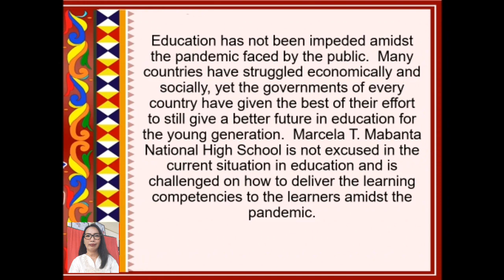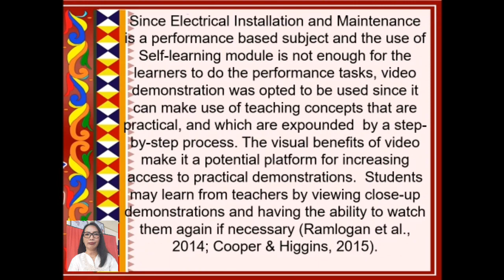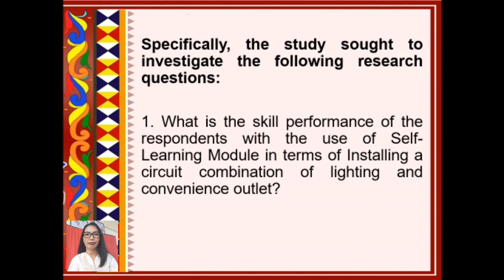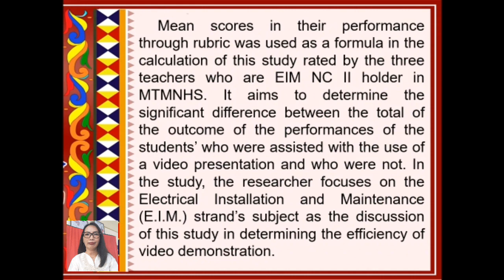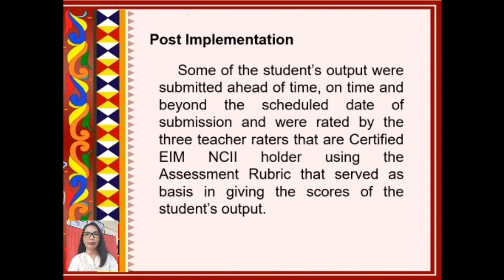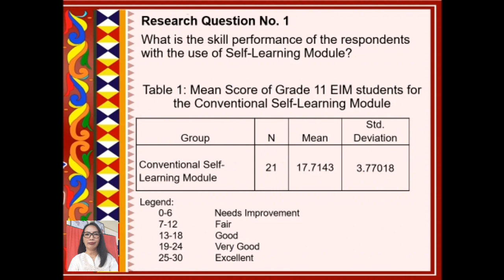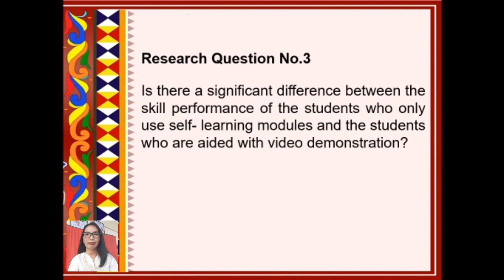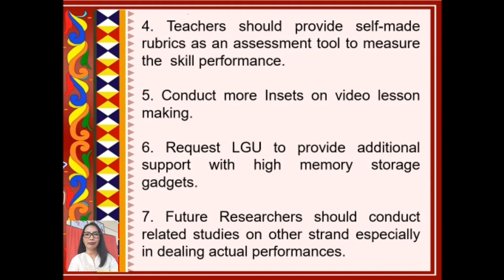ENHANCING LEARNERS' ELECTRICAL INSTALLATION SKILLS THROUGH VIDEO DEMONSTRATION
Researcher:
Ma'am Alicia M. Paradero of Marcela T. Mabanta National High School